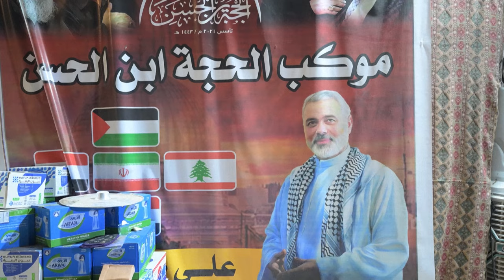Israel afirma haber frustrado un ataque a gran escala de Hezbolá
Israel afirmó haber frustrado, con bombardeos en Líbano, un ataque a gran escala de Hezbolá el domingo, pero el grupo libanés aseguró que disparó con éxito cientos de drones y cohetes contra posiciones israelíes en represalia por el asesinato de uno de sus líderes.